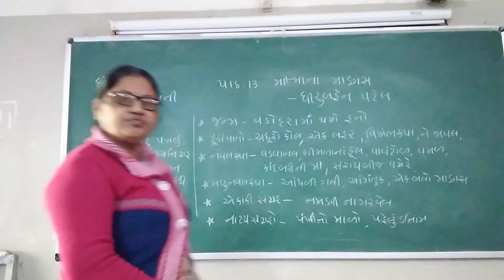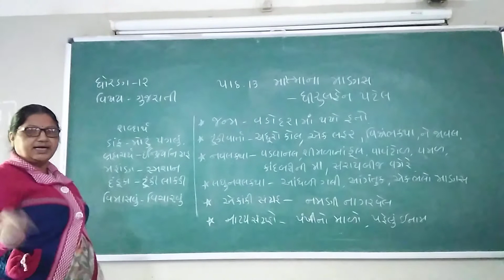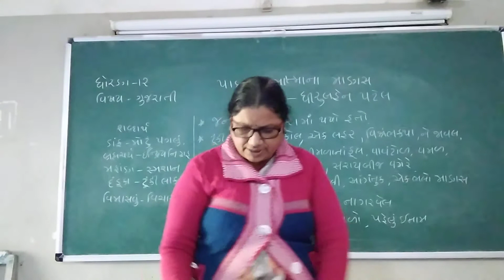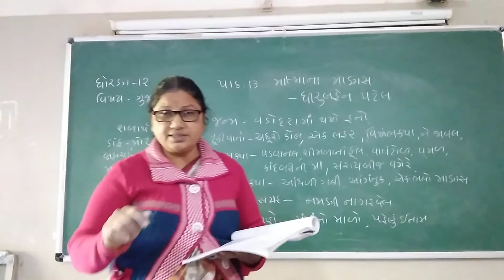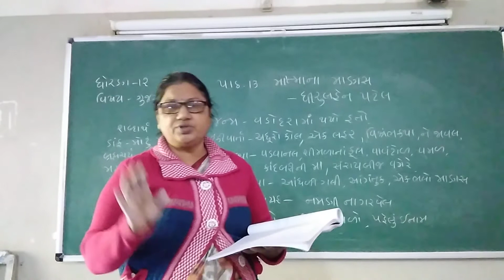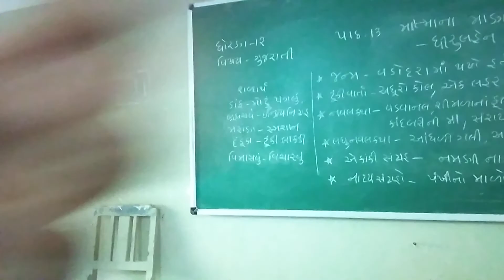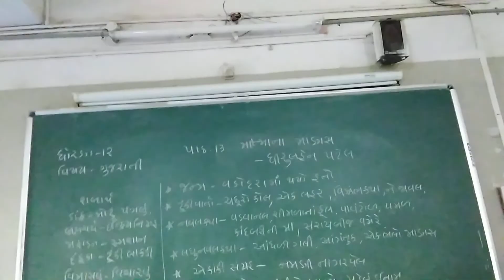std-12 Gujarati unit-13